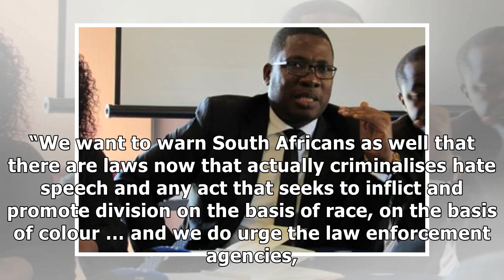Panyaza Lesufi thanks Malema for EFF support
Photo: Tshegofatso Ngobeni Education MEC Panyaza Lesufi took to Twitter on Saturday to thank the EFF and its leader Julius Malema for supporting him after he was ceremonially lynched this week by two ...